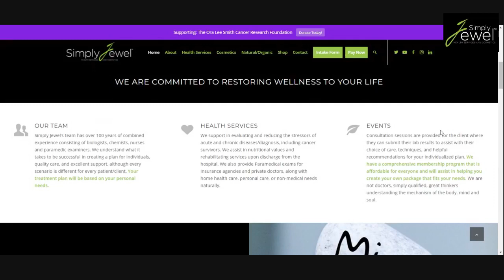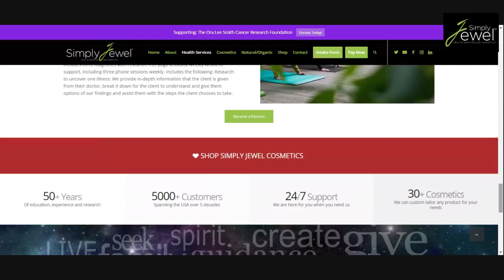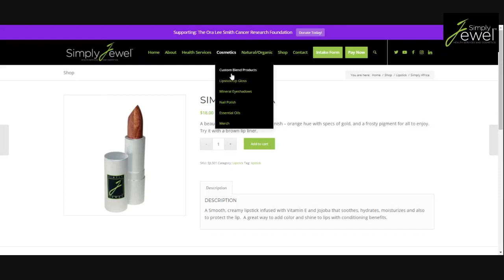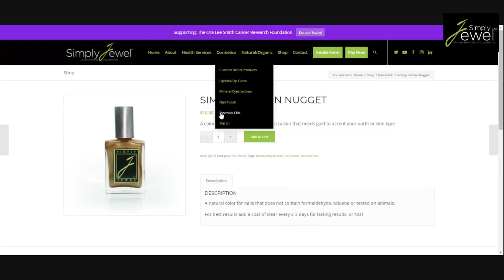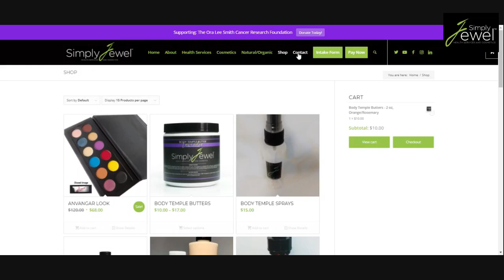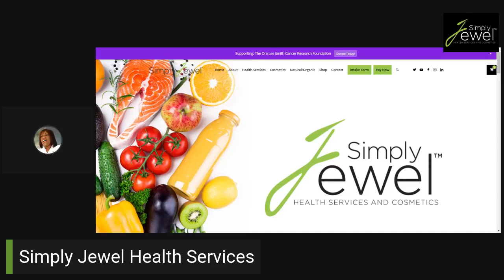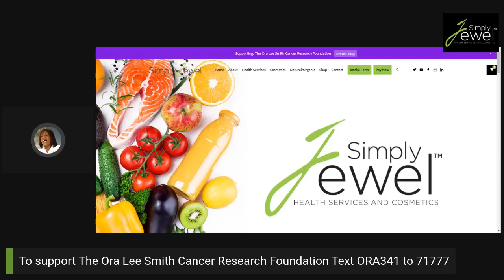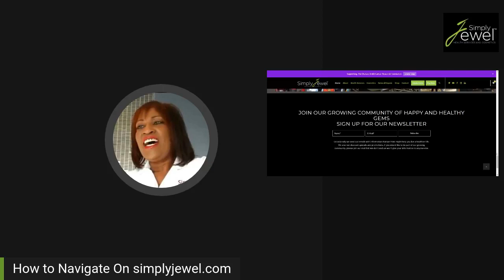How To Navigate Around SJHS&C Site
Ya know there is someone out there who needs instructions to navigate through my site. Always available to speak... ijs

Hello All!!! These are the times to find support and to better ourselves. Emotionally, Psychologically, Mentally, Physically, and Spiritually in order to make it through these difficult times. Like it or not support and someone to assist when you need motivation to soar. Yes it can be done, but without self determination. What do you do? I am here to support and give gems and nuggets to those who are ready for change.

Here on Simply Jewel  where support is real and can be painfully honest for some. This video speaks on all the different social platforms we will be using to connect with those who have an ear to hear.
Saturday Morning walks to talk about anything concerning health and wellness.
I consolidate cosmetology, nursing and science assisting and coaching in order for you to be your best self.
BOOK ME  For your healthy choices, learning how to be your best self, self esteem techniques, and total alignment naturally
VISIT  Simplyjewel.com for more information... Free consultation for 1st time clients
Be Well🍃💚